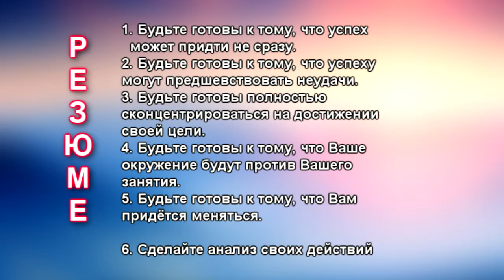Рекомендации. Мои рекомендации новичкам в млм бизнесе.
Сегодня хочу поговорить о том, что у меня есть 5 рекомендаций для новичков в сети Интернет.
Главное отладить свои действия, выработать в себе привычку дисциплины и чётко понимать куда двигаешься...

! SKYPE: Juylikaa